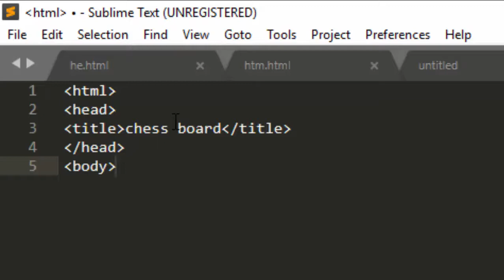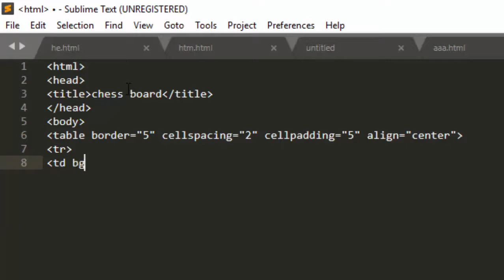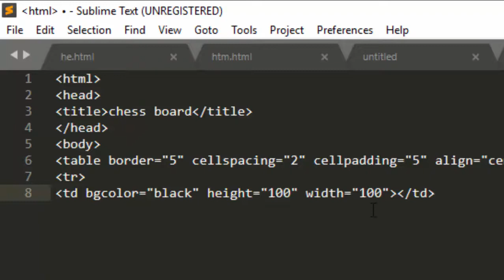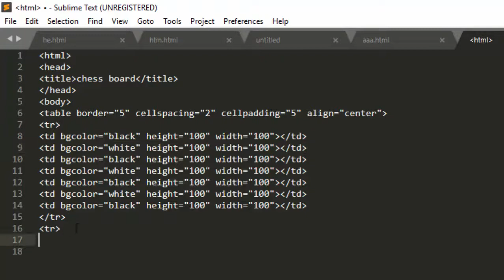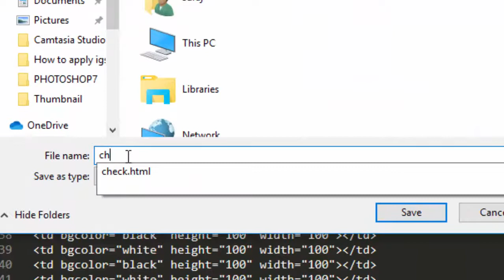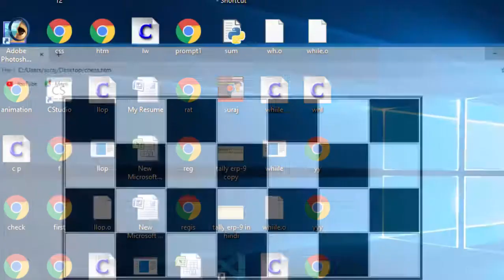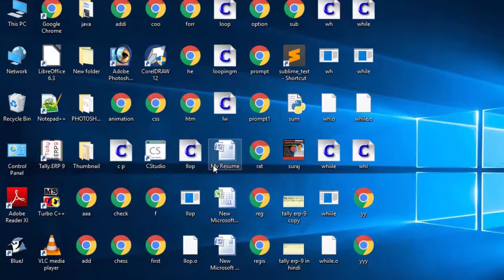How to make a chess board in html html me chess board kaise banayen